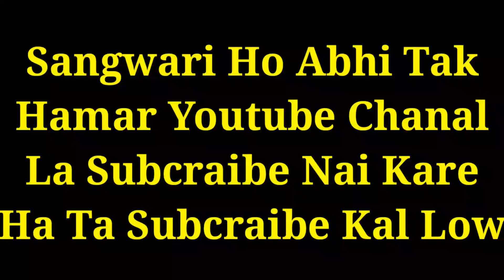मार डारे मया म | Mar Dare Maya Ma Anuj Sharma अनुज शर्मा | शूटिंग का विडियोज | CG Film नहार मा कराथे